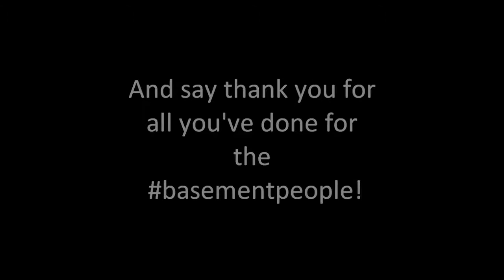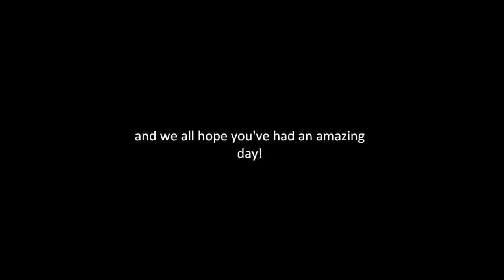HAPPY BIRTHDAY!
The basementpeople would like to wish the lovely Saoirse a very happy birthday!